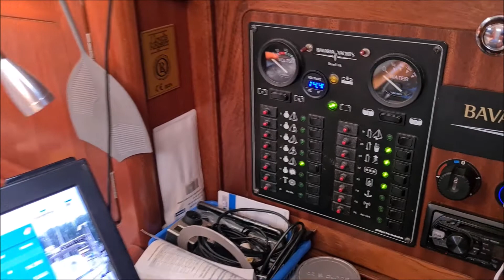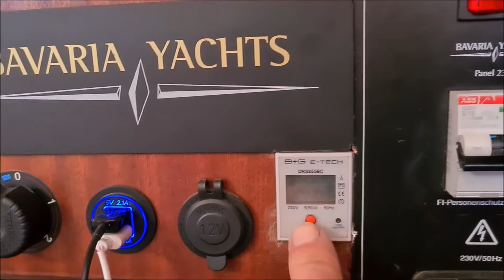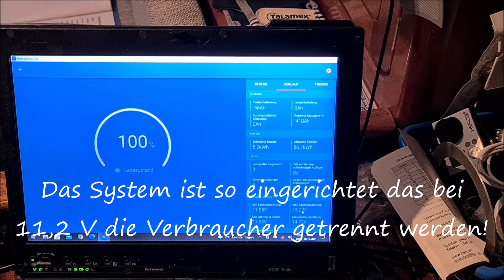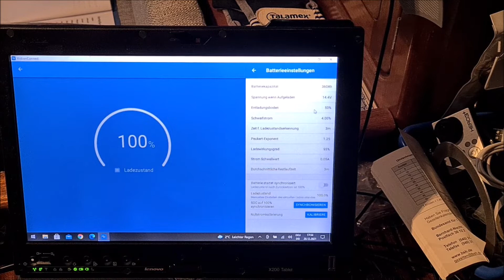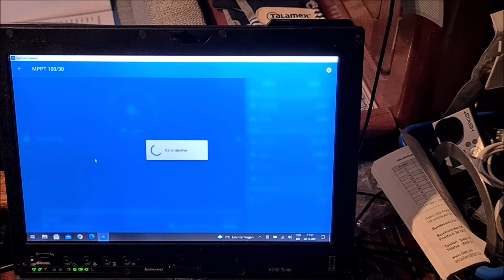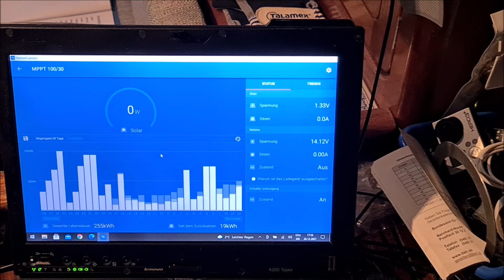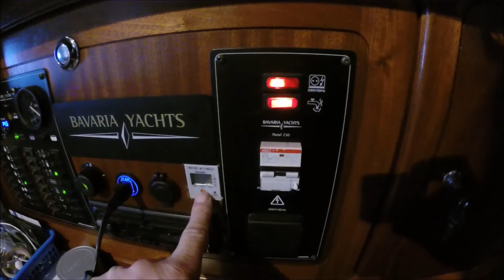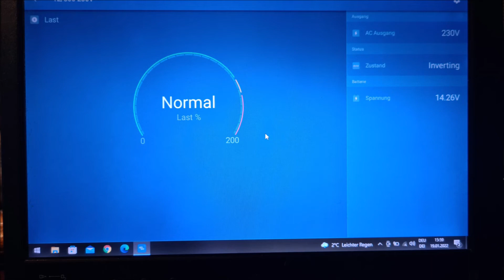Energieversorgung der Zerberus! Die wir beim Segeln benötigen!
Wenn Sie möchten ! Wir haben für sie Jacken, Shirt,s ,Polo-Shirts ,Cap,s mit Sailing Zerberus Design Brust und Rücken.Unser Shop
Mit der Segelyacht Zerberus auf Reisen und neuen Abenteuern,segelt doch mit uns mit auf unserer Segelyacht, Abonniert einfach den Kanal auch über ein Like von euch würden wir uns sehr freuen!Und drückt die Glocke!Danke das Ihr bei uns gewesen seid.

With the sailing yacht Zerberus on trips and new adventures,
The video shows winter camp of the Cerberus! We keep showing new videos from our travels / adventures and if you enjoyed the video subscribe to our channel then we would be happy about a like of you, thank you for being with us since.

Für alle unsere gesendeten Videos geben wir keine Gewährleistung für die Richtigkeit der Ausführung und Angaben oder Technischen Hinweise! Und auf all unseren Bildern und Videos erheben wir natürlich Urheberrechte und eine Vervielfältigung bedarf es unserer ausdrücklichen Genehmigung!